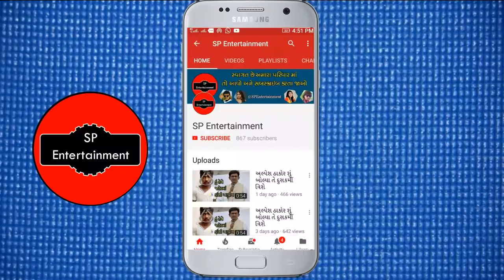વિક્રમ ઠાકોર કિંજલ દવે વિશે શું બોલ્યા જાણો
vikram thakor
vikram thakor 2018
kinjal dave dada ho dikri movie
kinjal dave dada ho dikri
vikram thakor ek radha ek meera

Credit By -Zen Music Gujarati

Here’s presenting the official trailer of Ek Radha Ek Meera  starring Vikram Thakor, Mamta soni and Reena Soni and directed by shyamsundar patel. The film releases in cinemas on 7th November, 2018. present By- Kashtabhanjan Films And Coconut Movies,Zen Music Gujarati

Movie : Dada Ho Dikri
Star Cast : Kinaj Dave, Aziz Khan, Bhavini Jani, Bharat Thakker, Manish Patadiya, Yamini Joshi, Jitu Pandya, Ishwar Samikar
Producer : Sonam Parmar
Writer & Director : Aziz Khan
Prouction : Vijay Balwa, Deva, Dinesh Thori
Singer : Kinaj Dave
Lyrics : Manu Rabari
D.O.P : Mahesh Gupta
Label : SKR Internatonal Pvt. Ltd.
Digital Partner : RDC Media Pvt. Ltd.
Story Screen Play : Ashok Upadhyay, Dipen Bhatt
Editor : Ravindra S. Rathod
Sound Engineer : Jimmy Trajkar
Line Producer : Rafique Pathan (Vadnagaree)
Supervising Producer : Dhanvi Sachin Rathod
Background Score : Fenilconic
Project Desing : Kalpesh (Sargam Audio)
Production Manager : Vijay Balwa, Narsinh Bhai
Executive Producer : Ajay Thakur
Release By RUPAM Entertainment Pvt. Ltd.